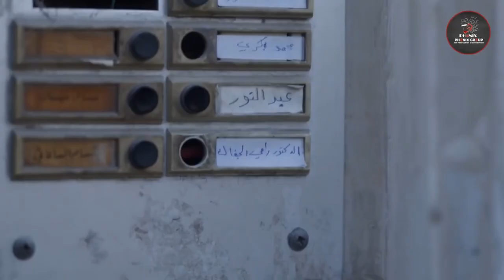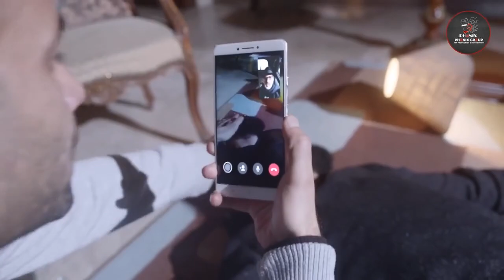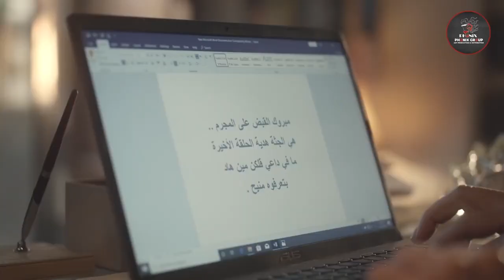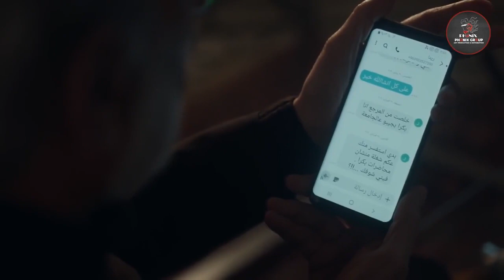مقابلة مع السيد آدم : مين هية المدام زعيمة العصابة ؟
من مسلسل
اخراج فادي سليم
لمشاهدة العمل كاملا